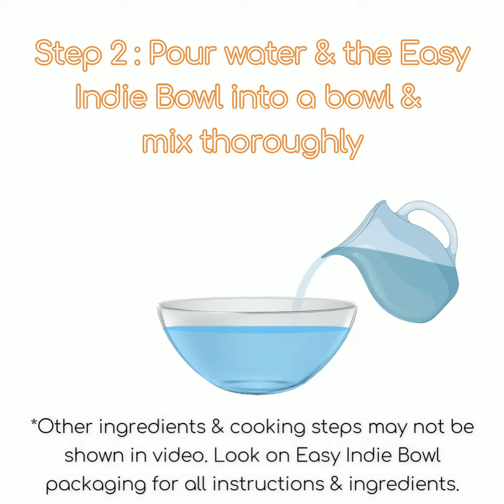Creamy Spuds | Easy Indie Bowl | How to Cook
As Mrs. Potato Head said, “It's so nice to have a big, strong spud around the house". With this creamy and spicy dish, you too can become the house spud.

How to Use:
Follow the instructions on the package to create a full authentic and delicious meal for 4 when served with rice and naan!

to satisfy your taste buds!